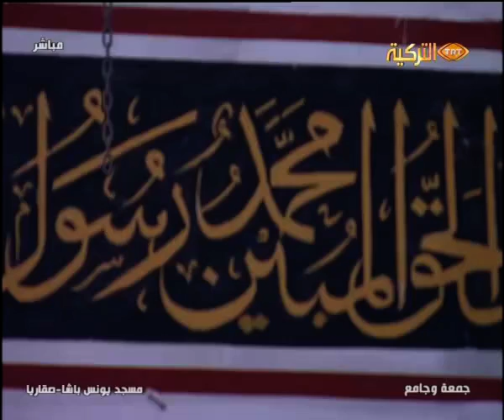ARAPÇA CANLI YAYIN